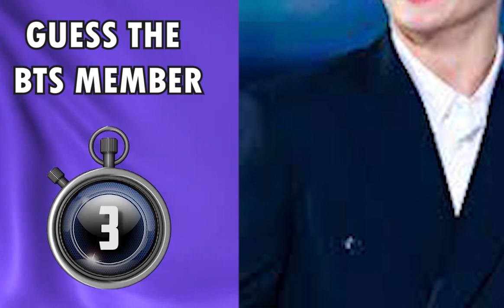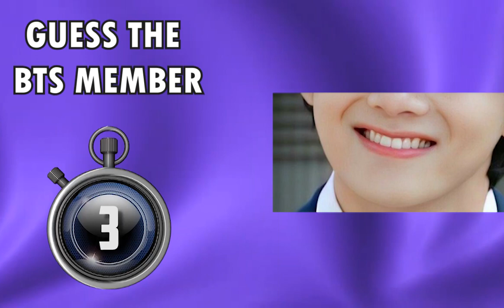GUESS THE BTS MEMBER CHALLENGE | Challenge Master